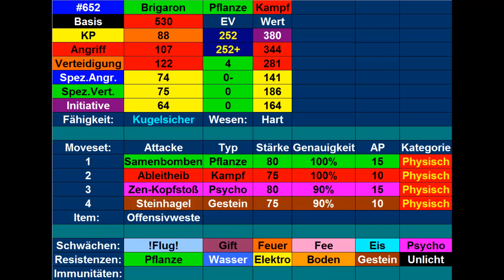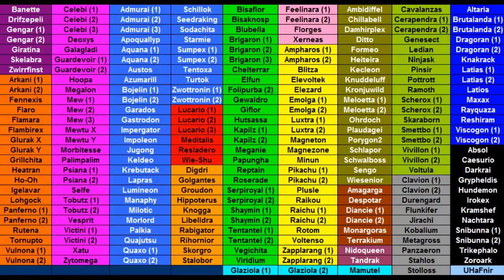Kilians Pokémon Lexikon #8 Brigaron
Heute stelle ich euch mein Offensivwesten-Brigaron vor.